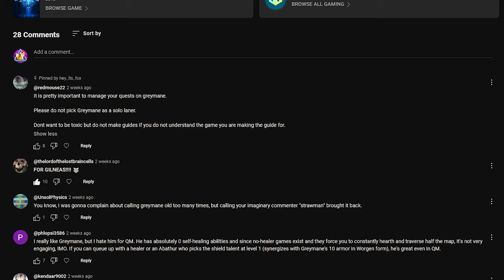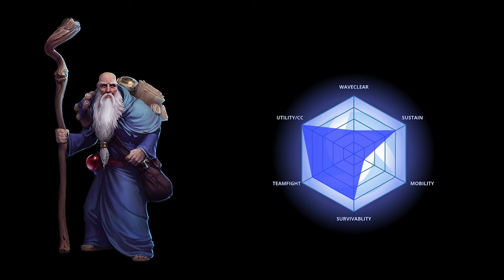Heroes of the Storm Beginner's Guide - Deckard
My potions are too strong for you traveller